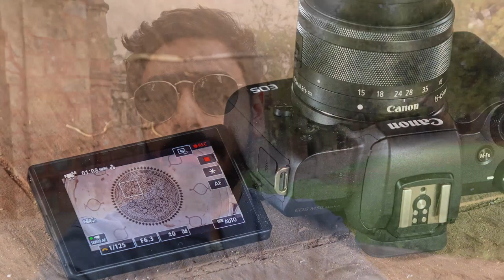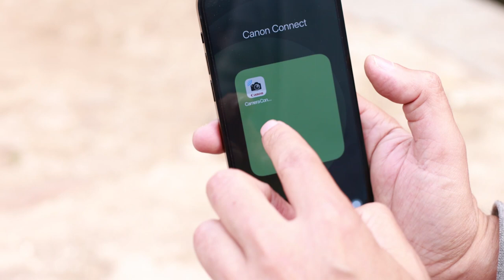EOS Maestro Ravi Dhingra as he captures the art & science of Architecture with Canon EOS M50 Mark II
A lifestyle photographer, Ravi Dhingra captures the stunning geometry and symmetry of architectural structures. Canon EOS M50 Mark II accompanies him on his quest to capture and share those stunning pictures. 4K Video recording, Vari-angle Touch Screen LCD, Vertical Video Recording, Slow Motion 120 FPS, touch focus, Digital Zoom are some of the key features of EOS M50 Mark II that can be utilized to capture the luxury and beauty of architecture. It comes with an EF-M 15-45mm lens which is compact and versatile to use in a variety of situations.